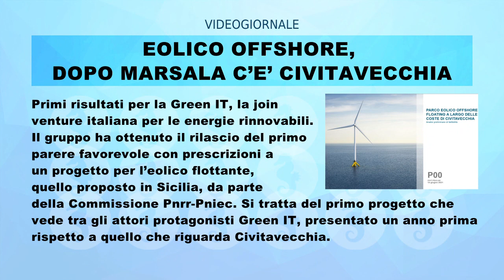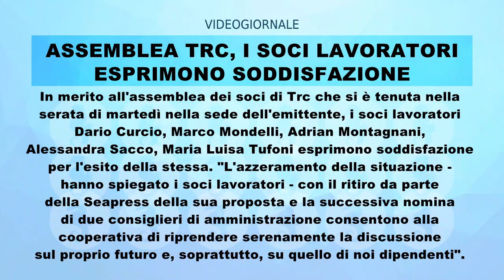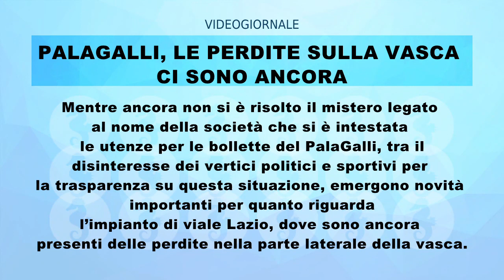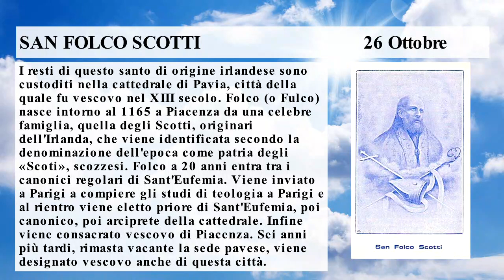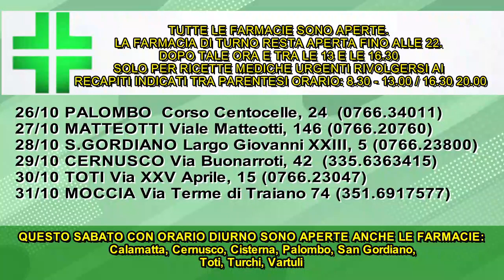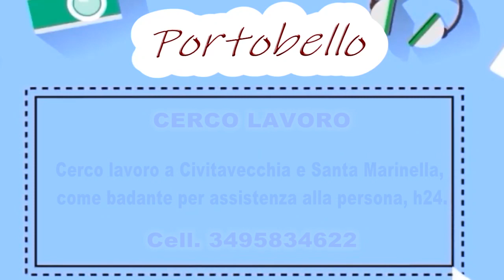RULLO TRC 26 OTTOBRE 2023